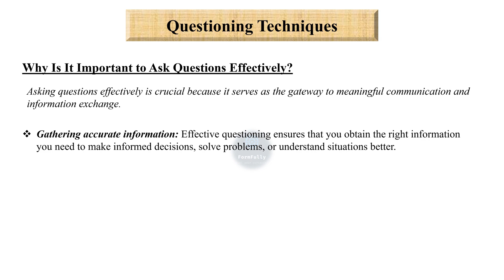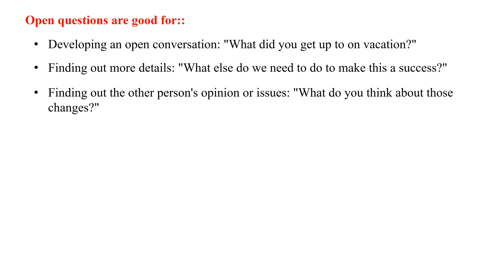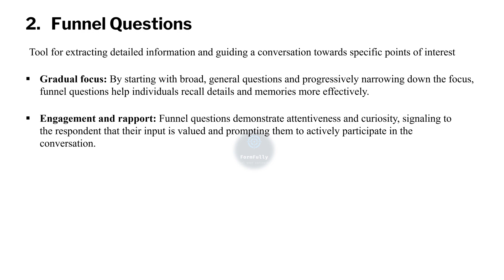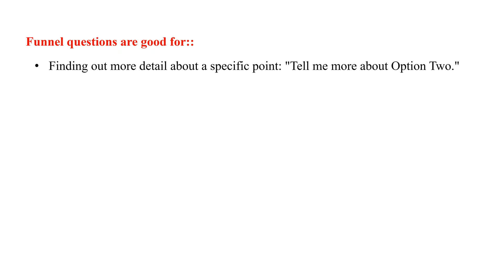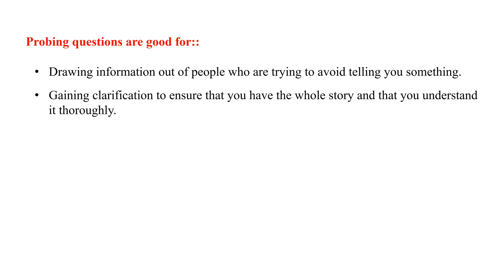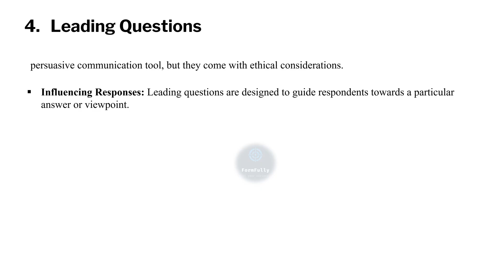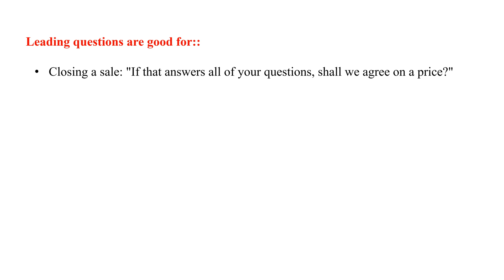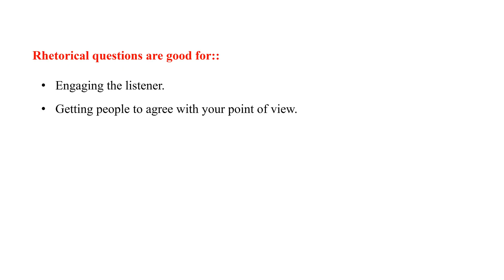Articulation - Questioning Techniques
📚 Calling all aspiring TCS WINGS 1 and those aiming to pass the Articulation track exam! 📚